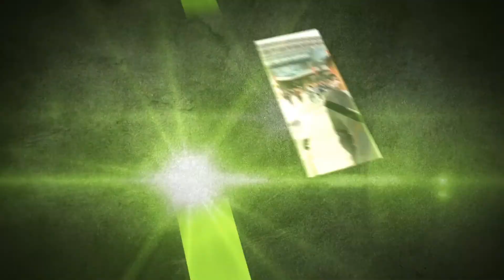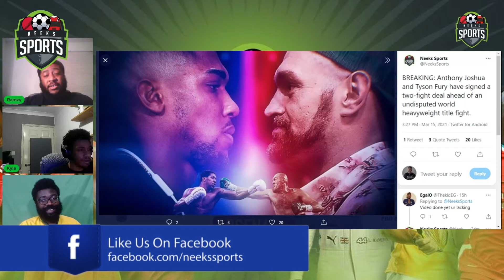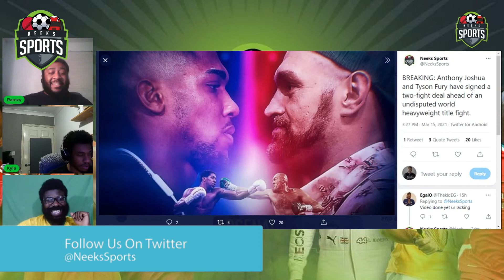Battle of Britain: AJ v Fury 🥊 | Neeks Sports Podcast Ep59 🚨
Visit our Linktree to listen to the full episode on your favourite platform

This week we discuss the big North London Derby between Arsenal and Spurs. Arsenal came out the better and we talk about whether that rules out Spurs for a top 4 finish. We also look at the top 4 as a whole and predict who will miss out. We also had a look at the La Liga title race to see who could win the title in Spain. We end with the big news of the week which is AJ v Fury. We spoke about our thoughts on that fight and early predictions on the result.